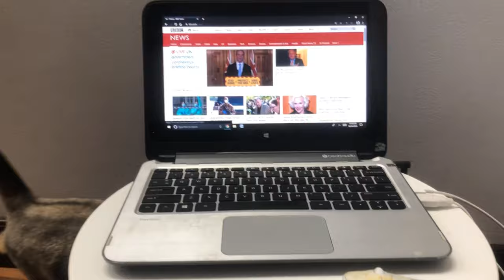Quarantine with Catfe cats